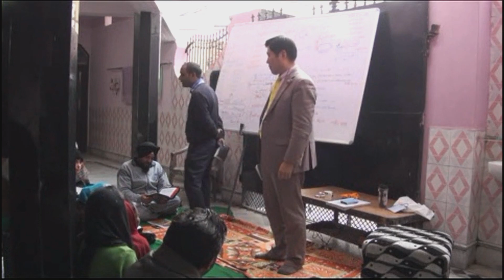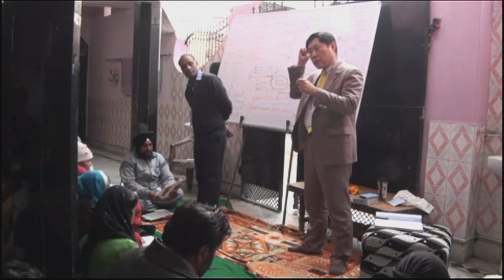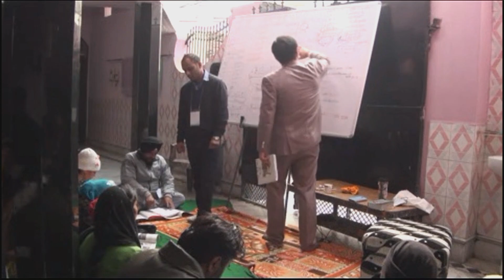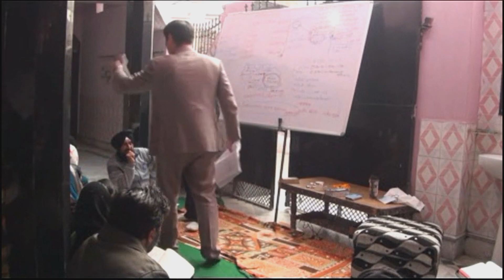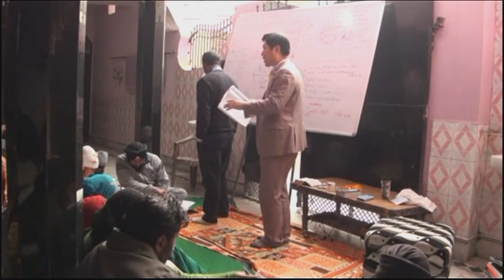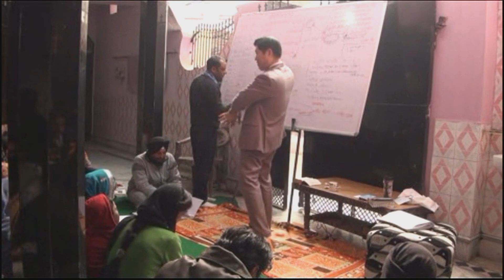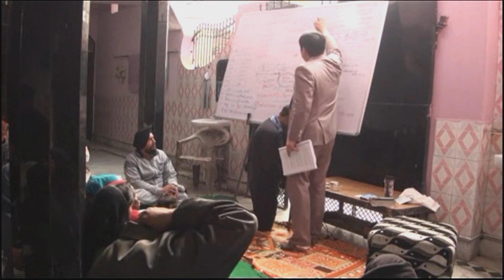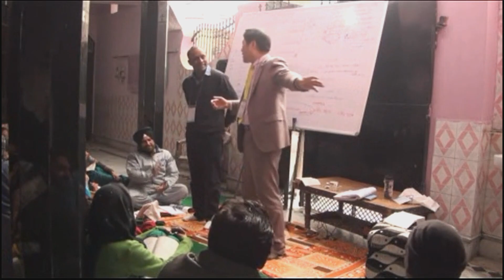"The Lamb breaks the Seventh Seal" (WHM End time 15- Replay from May 2016): Dr. David S. Youn